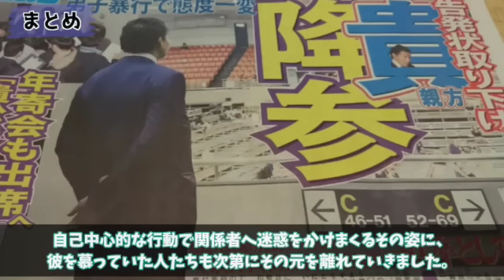貴乃花「テメェこの野郎！」理事会で暴言を連発し、弟子との関係性も崩壊状態...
また今回の動画について皆さんはどう思いましたか？
ぜひコメント欄に感想をお待ちしています。

今後動画で紹介してほしい"相撲の真実"がある方からのご意見もお待ちしています。

VOICEVOX : 玄野武宏, 青山龍星, ずんだもん, 四国めたん, 波音リツ, 剣崎雌雄